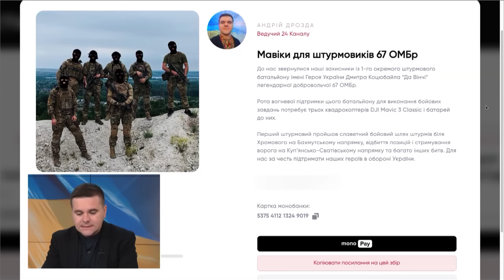ТЕРМІНОВО! ЗСУ вразили РОСІЯН на важливому напрямку! / Де АТАКУЄ ворог? | КАРТА бойових дій 1 травня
За даними Генштабу ЗСУ, наразі найгарячішими напрямками на фронті залишаються Бахмутський та Авдіївський. Там захисники відбили по 33 атаки ворога. Водночас в Інституті вивчення війни зазначають, що українські війська відновили контроль над деякими втраченими позиціями поблизу Кремінної в ході бойових дій 30 квітня. Зокрема, Сили оборони просунулися на схід від Ямполівки, що розташована на захід від Кремінної. Також тривали позиційні бойові дії на лінії Куп'янськ – Сватове – Кремінна, однак підтверджених змін лінії фронту на цій ділянці не було. Зазначають, що російські війська здійснили прорив у центральну та південно-східну частини Кислівки (на південний схід від Куп'янська), але в ISW зафіксували лише підтверджені наступи в східній частині населеного пункту. Детальний огляд карти бойових дій станом на 1 травня – дивіться у відео.